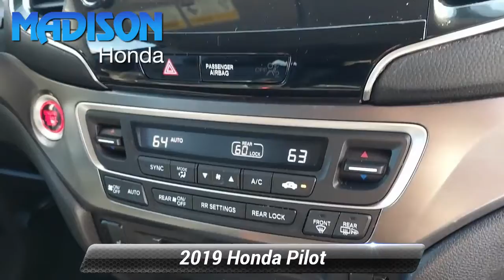Certified 2019 Honda Pilot EX-L w/Navi & RES, Madison, NJ 85651A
Madison Honda

RECENT MADISON HONDA TRADE SERVICE RECORDS AVAILABLE NAVIGATION LEATHER MOONROOF ONE OWNER CLEAN CARFAX...NO ACCIDENTS! HONDA CERTIFIED AWD Navigation System.*br**br*Odometer is 16810 miles below market average!*br*18/26 City/Highway MPG*br**br*HondaTrue Certified Details:*br**br*  * Vehicles purchased within New Vehicle Limited Warranty period: extends New Vehicle Limited Warranty to 4 years*/48000 miles*. Honda Care Motor Club Partner for 1 year/12000 miles. Up to two complimentary oil changes within the first year of ownership. SiriusXM 90-Day Trial*br*  * Warranty Deductible: $0*br*  * Limited Warranty: 12 Month/12000 Mile (whichever comes first) after new car warranty expires or from certified purchase date*br*  * Transferable Warranty*br*  * Vehicle History*br*  * 182 Point Inspection*br*  * Roadside Assistance*br*  * Powertrain Limited Warranty: 84 Month/100000 Mile (whichever comes first) from original in-service date*br**br**br*Awards:*br*  * ALG Residual Value Awards Residual Value Awards*br**br**br*APR is subject to customer credit. All vehicles are special promotions based on Tier 1 credit. Pricing requires financing with Madison Honda at standard program rates and subject to Tier 1 credit or a $995 cash fee is applicable. Prices are subject to change daily based on vehicle market value. Please call to verify availability of vehicle prior to visit. All vehicles are sold cosmetically as is. Any additional work modifications or additional requests by the customer would be at an additional cost. For example if a vehicle only has one key we are not responsible for any additional keys. All USED vehicles may come with one or two keys from prior ownership as well as books nav chips and nav cd*s. Any and all differences must be addressed prior to the sale of the vehicle. Dealer not responsible for typographical errors. Mileage may vary. Every reasonable effort has been made to ensure the accuracy of the information contained on this site however absolute accuracy cannot be guaranteed. Vehicle specifications are based off of standard equipment and may vary from vehicle to vehicle. Call or email for specific details. Please verify any information in question by calling and our friendly staff members can verify. All internet special pricing is valid for only 24 hours after the ad is printed out. Must bring ad to take full advantage of internet special price. Advertised price must be presented at INITIAL point of sale.

[RLVID:13959:408022dc30c8865f:97e31ae22a38926f:1]